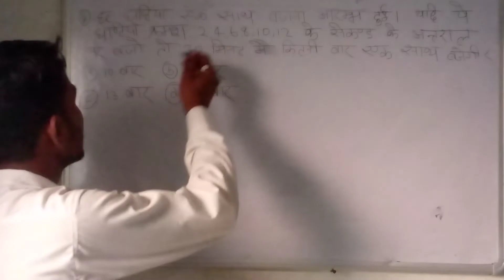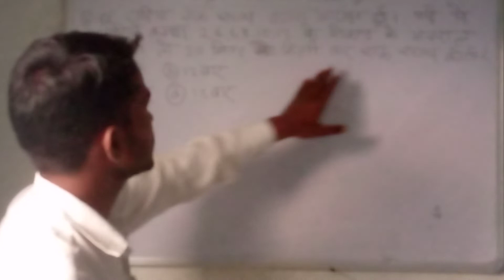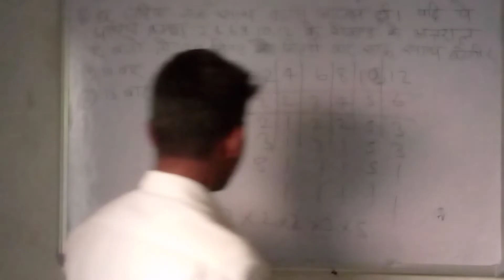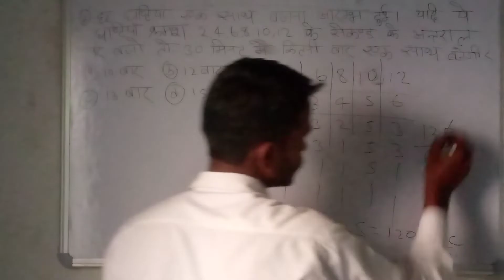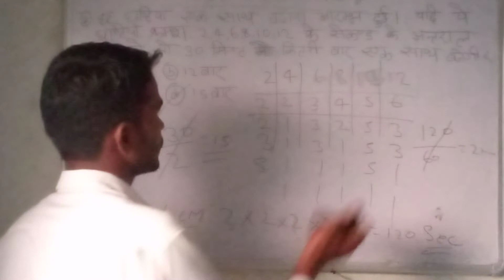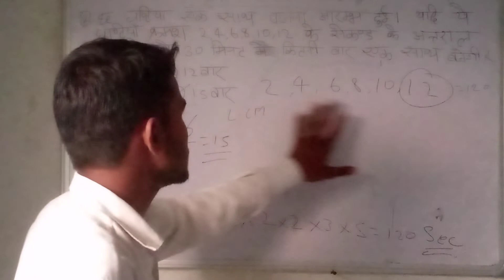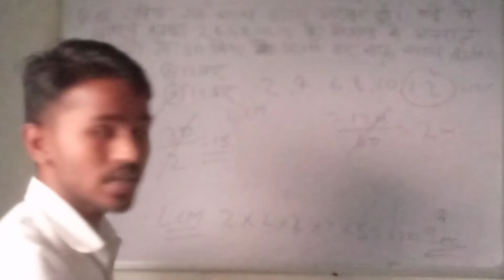LCMandHCF part 7 CHS students jarur dekhe